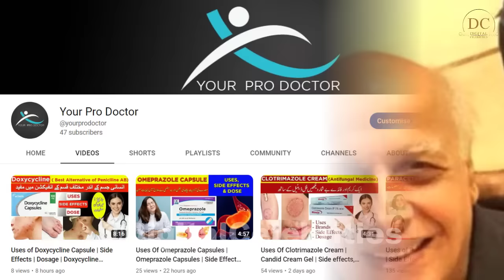Top 10 Father And Son In Pakistan Showbiz Industry 2023 | Fathers Of Pakistani Actors | Wahaj Ali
zaviyar noman ijaz father
Bilal Abbas father
feroze khan father
humayun saeed father
imran abbas father
Affan Waheed father
Sami Khan father
ahad raza mir father
shahzad sheikh father